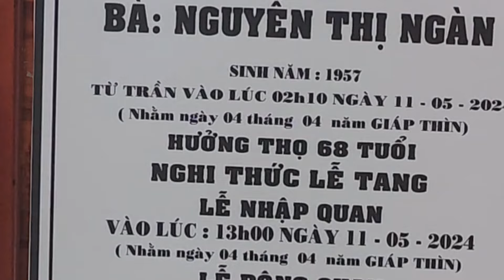Đêm cuối ca tiễn đưa mẹ về miền đất phật và có đôi lời cảm tạ đến với cô chú anh chị em